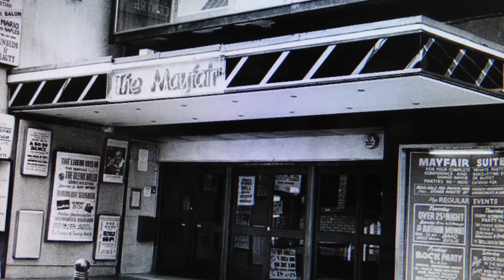Where did the Mayfair Go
The Mayfair Ball room